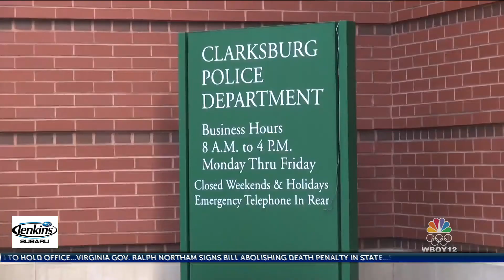Clarksburg new K9 unit